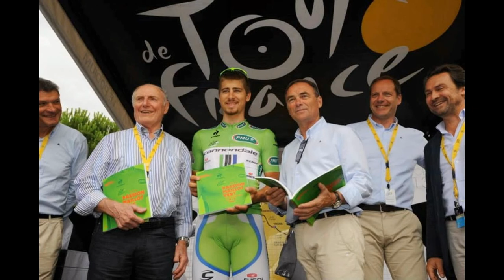Peter Sagan Tour de France 2013